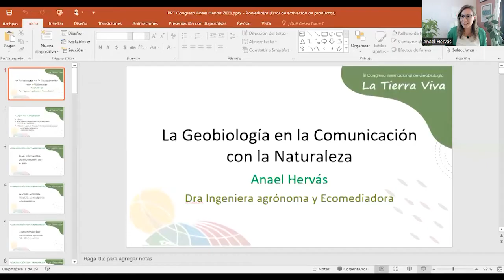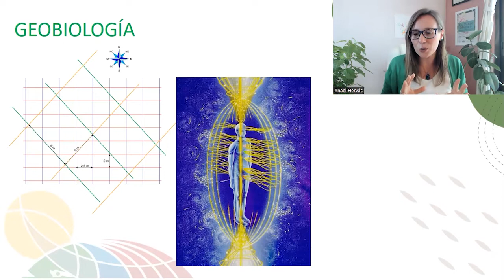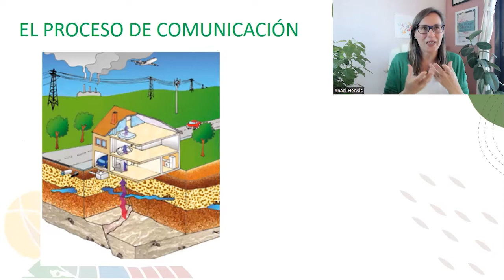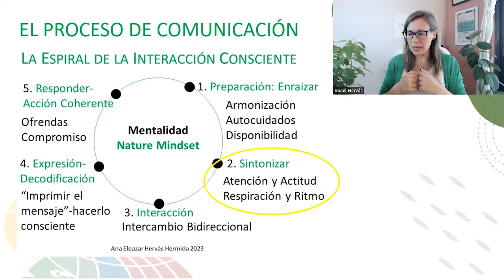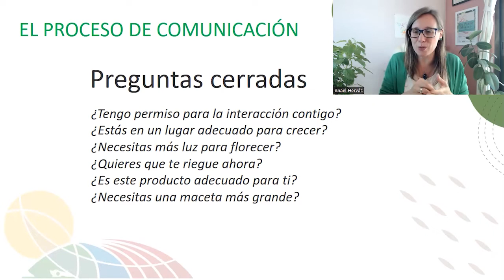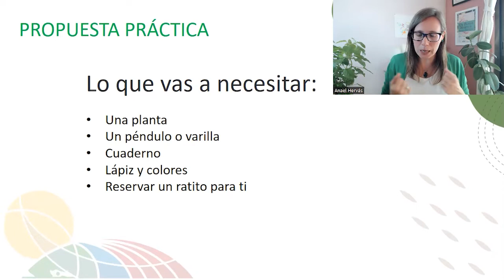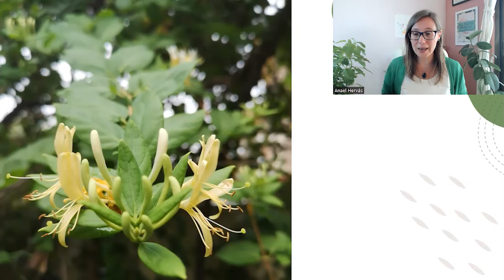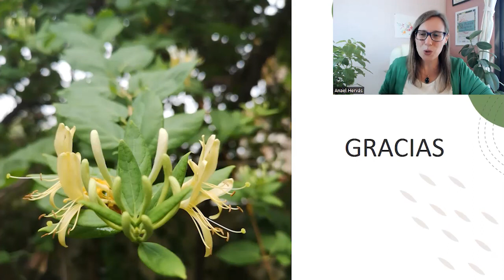La geobiología en la comunicación con la naturaleza (Anael Hervás)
"La naturaleza es un libro abierto que habla a quien sabe leerlo."

¿Alguna vez has sentido que la naturaleza te habla? ¿Qué los árboles, las plantas, los animales, los minerales... te transmiten algo?

En este vídeo, Anael Hervás, geobiología experta en comunicación con la naturaleza, nos explica cómo establecer un diálogo con el mundo natural.

Una comunicación bidireccional y activa, en la que los seres humanos y los seres de la naturaleza intercambiamos información, a nivel físico, emocional y energético.

Una comunicación que puede tener muchos beneficios, como conectar con nuestro entorno, sentirnos más en armonía con la naturaleza y desarrollar nuestra capacidad de percepción.

¿Te gustaría aprender a comunicarte con la naturaleza?